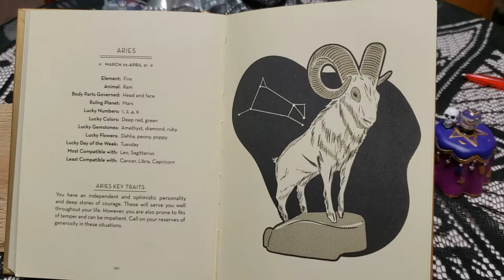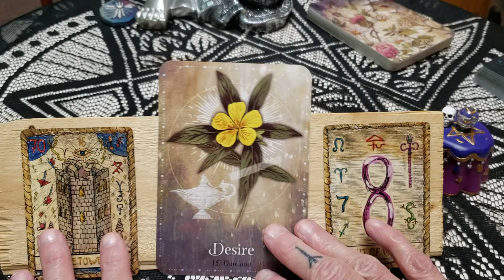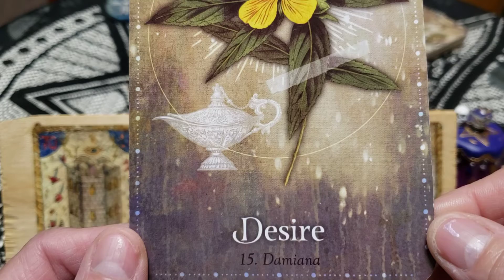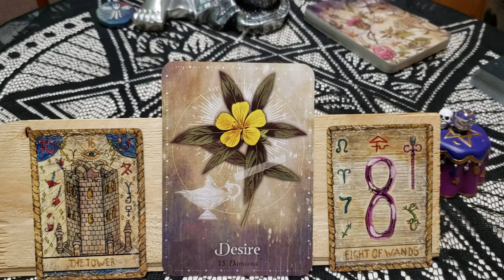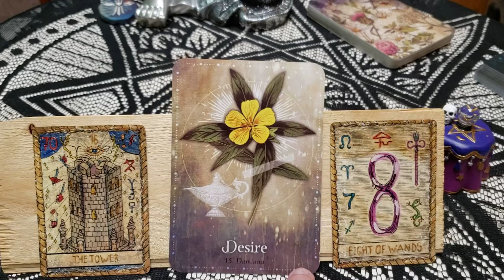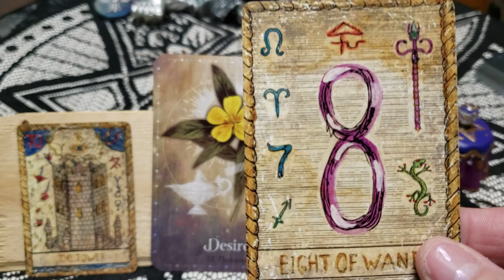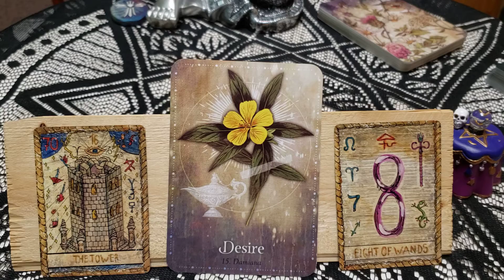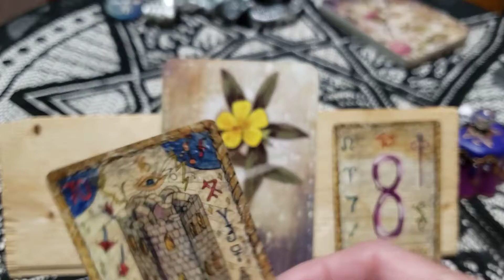Aries ♈'You are large & in charge!'/ June 20-26 Weekly General Reading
Welcome Aries to your weekly read for June 20-26.  This is a general reading and will not resonates with everyone.  Checking your moon and rising sign may give you more information and guidance if needed. I would love to hear if this resonates with you and how.
xoxo Rudi

Decks Used:
The Golden Book of Fortune Telling
The Goddess of the Moon Oracle
Samiramay Tarot